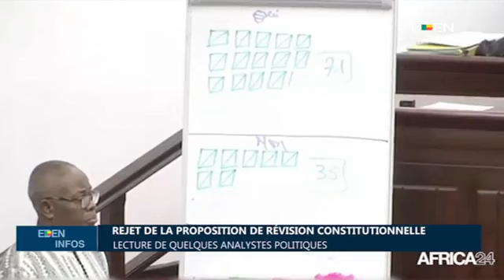Le Journal de 13H - EdenTV – 07 Mars 2024 par Carolle OLAYE